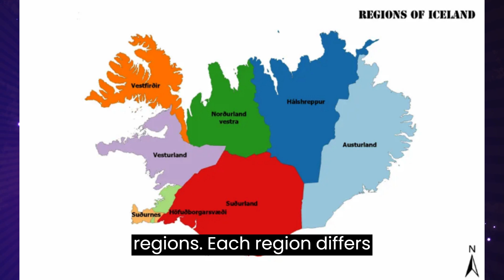Magnitude 4.6 Earthquake Depth 1 km Strikes Iceland Region on 3rd November 2023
Earthquake Subject To Change

On average, Iceland experiences around 500 earthquakes a week, or about 26000 every year.
Iceland is typically divided into seven different geographical regions. Each region differs slightly regarding culture and landscapes, but all are uniquely Icelandic. The regions are South Iceland, East Iceland, North Iceland, the Westfjords, West Iceland, Reykjanes, and Reykjavík capital area.

I cover Earth Changing Extremities Worldwide

Speaker Credits: Edited by EarthExtreme
Earthquake Info Credit: EMSC